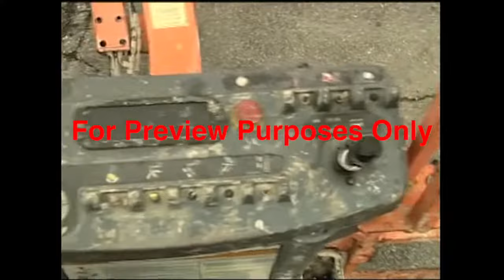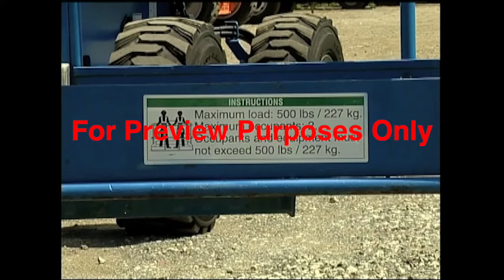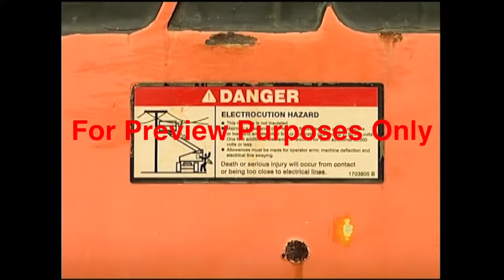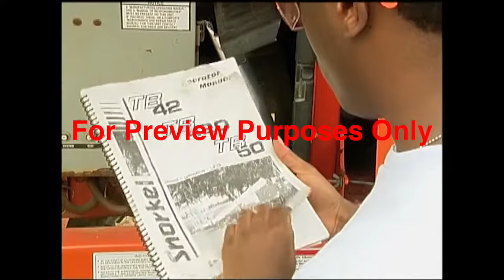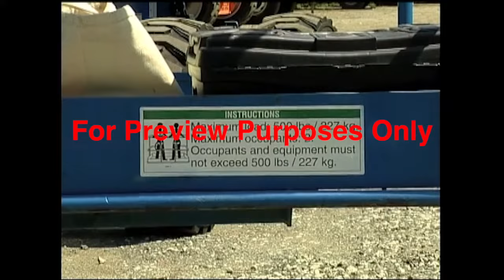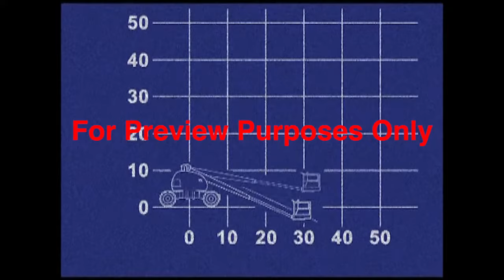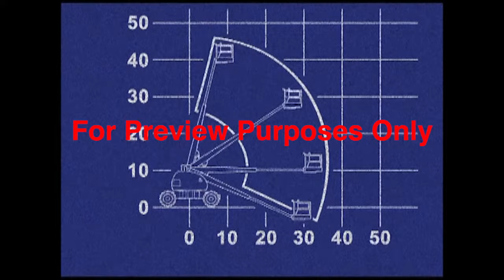Aerial Lift Training Video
The aerial lift is one of the most powerful tools on the job site but it is also one of the most dangerous. This aerial lift training video teaches the safety principles necessary to keep your employees safe while they work.